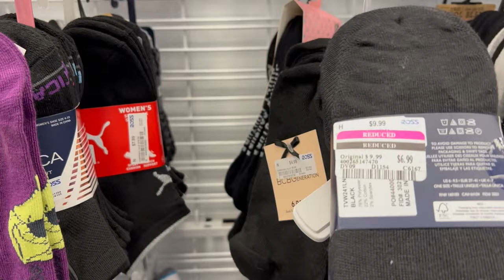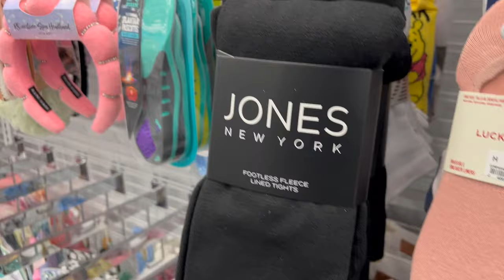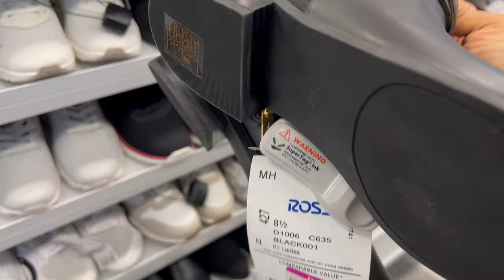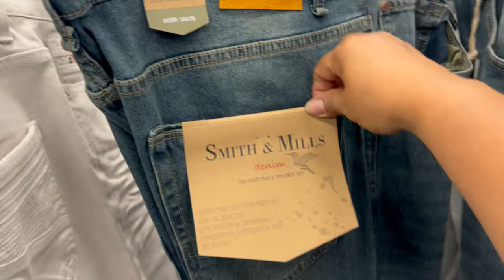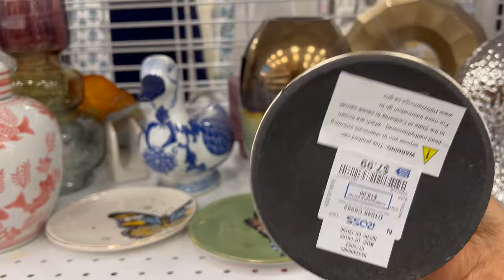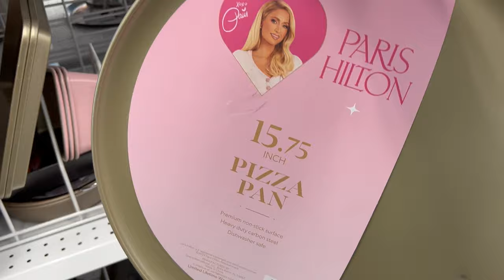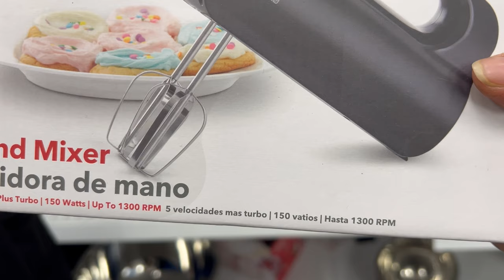Domingo De ROSS‼️ Video Largo De Nuestra Tienda Favorita😍